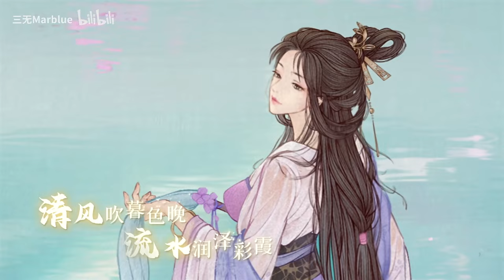【三無xKBShinya】小城煙火，終是人心歸處【Cover】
《這城有良田》游戲主題曲——《小城煙火》
「一筆一畫勾勒小城千家，一蔬一飯慢煨酸甜苦辣」
來一個熱鬧的合唱版~
作曲：火星漫畫 江山 | 作詞：周仁 鐘大成 | 編曲：安念 | 混音：李彥辰